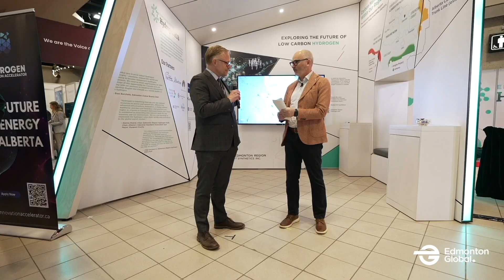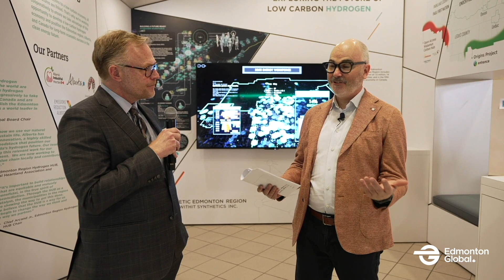The Hydrogen Supply Chain in the Edmonton Region with Brent Lakeman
Chris McLeod speaks with Brent Lakeman, Director of Hydrogen Initiative at Edmonton Global, about hydrogen and the supply chain in the Edmonton Region. Brent has been leading clean energy initiatives within Alberta for over three decades.